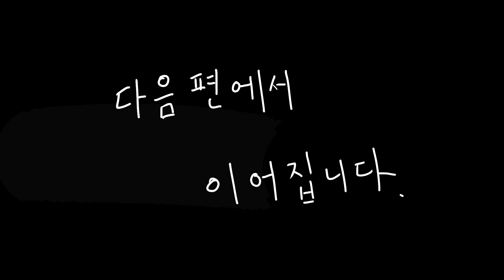악마의 피로 만들어진 라면을 먹고 사람들이 난폭해졌다